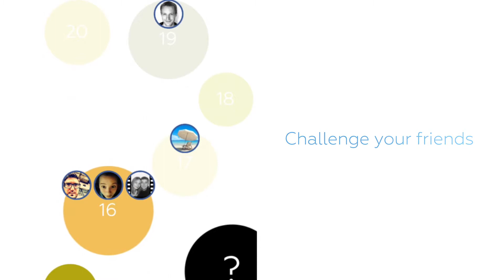Dotello • Flat Design Match 3 Trailer • iOS Android